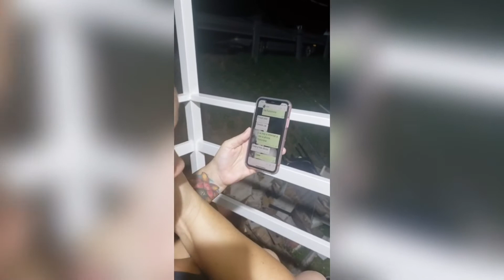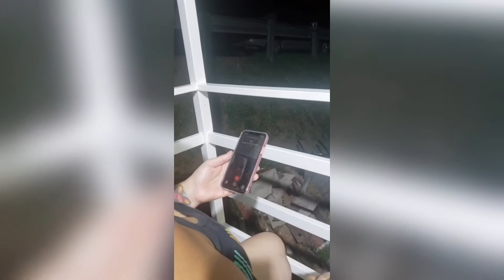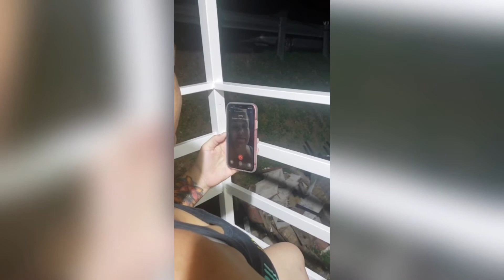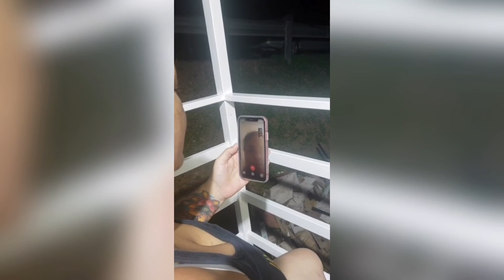Broma telefónica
Espero la disfruten, yo me la goze 🤣🤣🤣